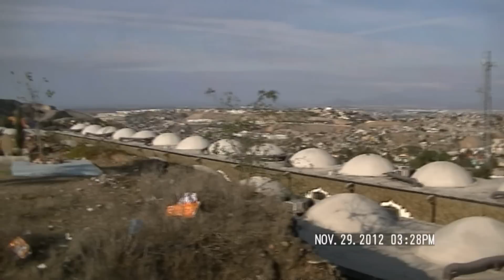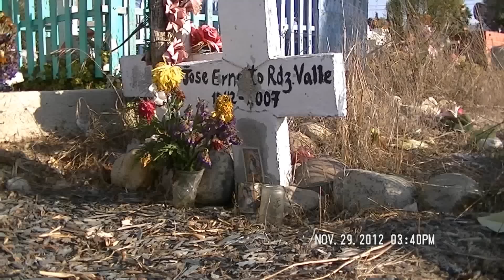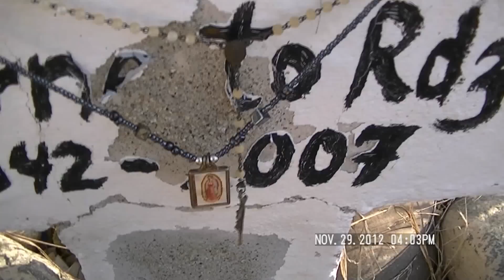JOSE ERNESTO RODRIGUEZ VALLE 1942-2007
Our father, our Eagle Spirit, may you be our Sacred Companion forever! We will never forget your zest for life, and your unique way of "creating life!" We are many men, and women who honor your memory with love, compassion, and understanding. Your beloved partners, sons, daughters, grandchildren, friends, and all who hold a special place in their heart for you! WE LOVE YOU! May you be as free as the winds of the Eagle Spirit!